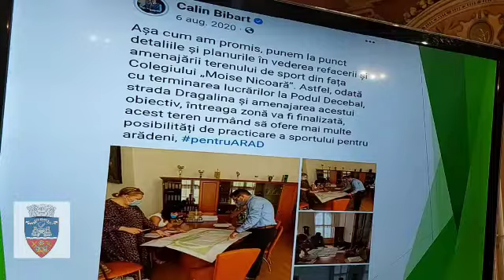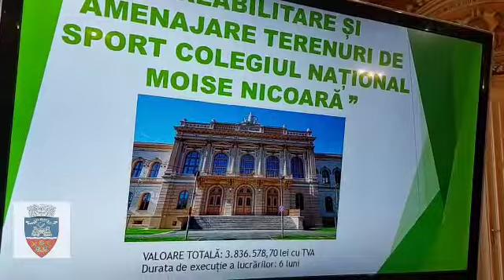Terenul de sport de la „Moise Nicoară”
Terenul de sport de la „Moise Nicoară” - Pași finali pentru a putea demara cât mai curând lucrările!